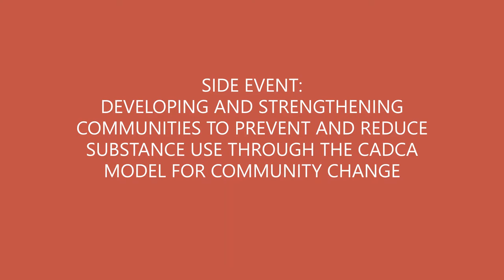The Youth Perspective on CND Day 1 2022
Join us all week at the UN 65th Commision on Narcotic Drugs - we give the youth perspective and reflection daily on what is going on at the Plenary, Committee of the Whole and Side events!